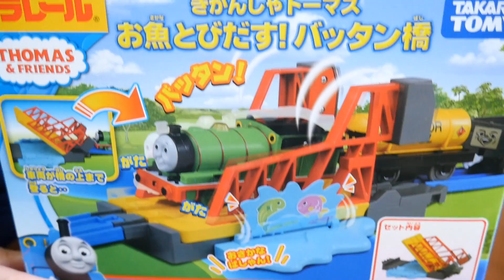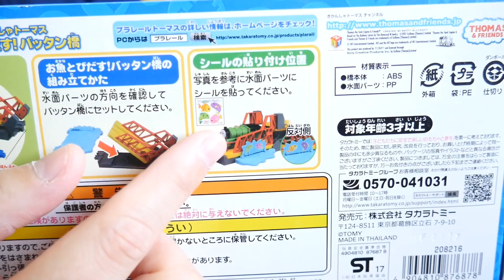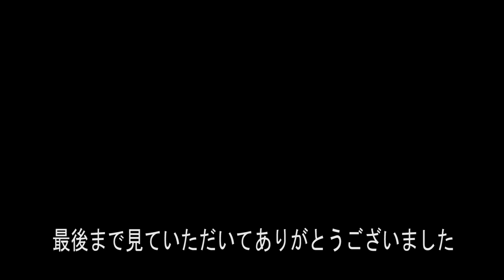プラレール 橋がバッタン‼きかんしゃトーマス お魚とびだす！バッタン橋を紹介して遊んでみた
今回は2017年8月発売のきかんしゃトーマス お魚とびだす！バッタン橋を紹介してプラレールのきかんしゃトーマスとパーシーで遊んでみました。

プラレール きかんしゃトーマス くるくるメロディ風車を紹介して遊んでみました

プラレール ガチャッとアクションステーションを紹介して遊んでみた

プラレール プラロード大鉄橋をプールを使って遊んでいたらまさかの事態が⁉

プラレール テコロでサウンドプラレールの音が違う？E7系と323系とE235系山手線

プラレールの踏切をたくさんつかってきかんしゃトーマスやE5系新幹線はやぶさで遊んでみた

 DOVA-SYNDROME